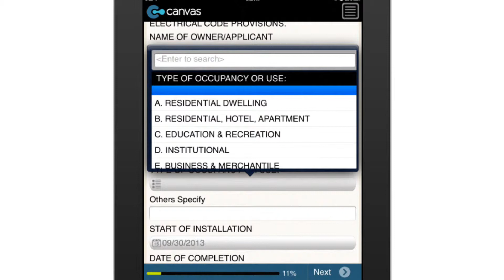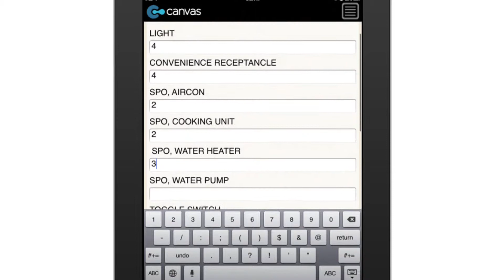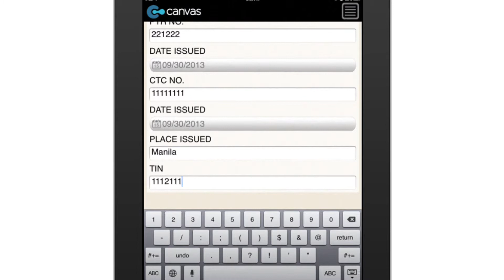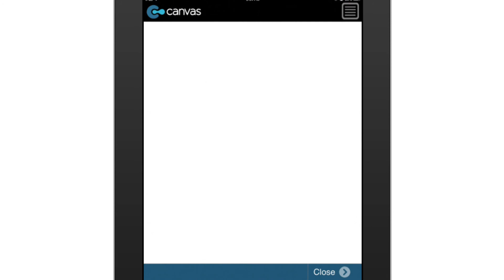Final Electrical Inspection Certification Form (Philippines)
This is the digital yet fully printable version of the Philippine Department of Public Works and Highways' Certificate of Final Electrical Inspection/Completion. Works just like the paper version and captures all the required information such as owner/applicant details, location of installation, type of installation, and more.